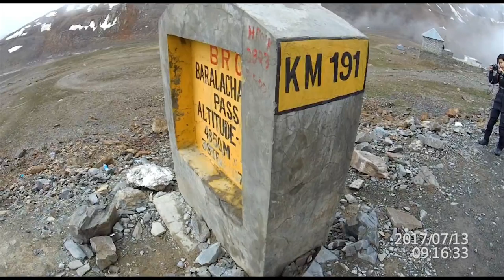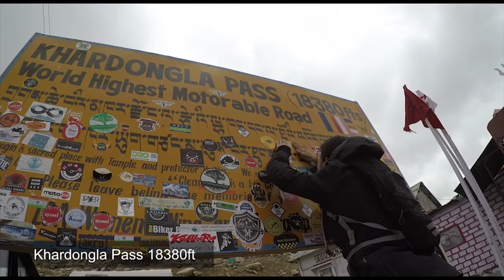Himalaya Ride, July 2017 - Tiny Jen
My Himalaya ride summary.
Total riders : 11

A shout out to Dainese for providing me with the below items.
- Eleonore D1 Lady GTX Jacket
- Voloce Women's Gloves
- Nighthalw C2 Gore-tex Boots

- Airoh full Carbon ST701
- Quick Clean and Visor clean